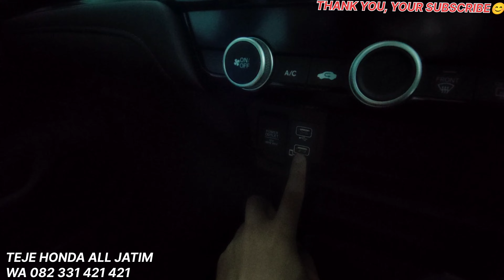Honda Jazz Stop Produksi ❌Mobil Ini Pengganti Honda Jazz|Honda City Hatchback JBL EDITION#honda#jazz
PEMESANAN ..

PHONE/WA

MELAYANI..

SAMPAI PAPUA ..

JAWA TIMUR _ GRATIS ONGKOS KIRIM SAMPAI GARASI RUMAH ANDA ..

LUAR PULAU _ GRATIS ONGKOS KIRIM SAMPAI EXPEDISI ..

JAMINAN MURAHHH 😊😊😊

video lainnya ..

*** CARA KERJA HONDA SENSING ***